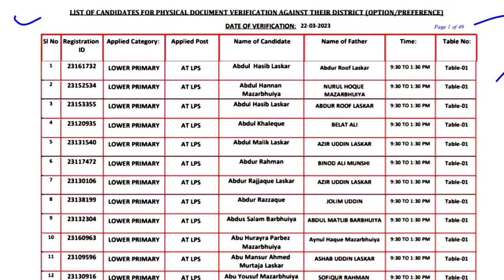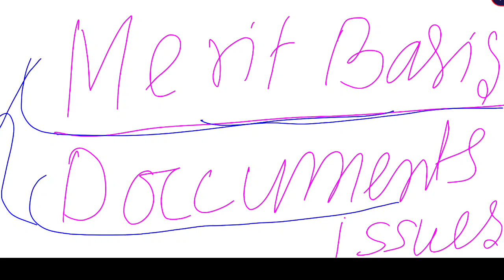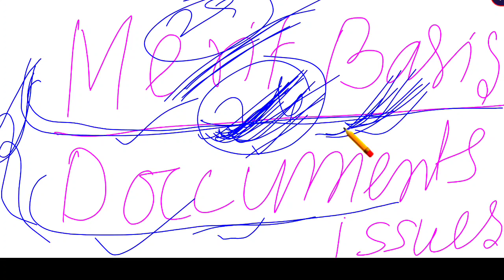9th PDV List Discussion । Verification কিহৰ ভিত্তিত ? Cut Off ৰ ধাৰণা । UPS । Merit List কেতিয়া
9th PDV List Discussion । Verification কিহৰ ভিত্তিত ? Cut Off ৰ ধাৰণা । UPS । Merit List কেতিয়া ?

Your Queries..

9th PDV List Discussion,
Verification কিহৰ ভিত্তিত ?,
Cut Off ৰ ধাৰণা,
UPS ,
Merit List কেতিয়া ,
Physical documents verification list,
Tet teacher recruitment,
cut off list of Upper Primary School,
tet verification
tet notification,